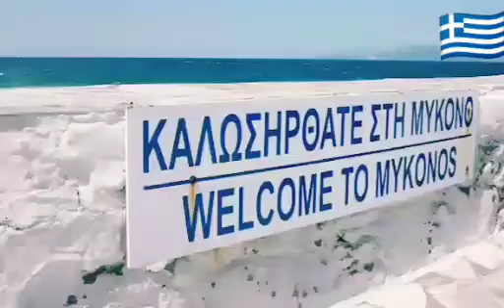Harry Maguire: found guilty of aggravated assault, resisting arrest and attempted bribery in Greece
Harry Maguire detained in Greece after alleged assault on police officer
Harry Maguire arrives at court after arrest on holiday in Mykonos
ManU's Maguire arrested in Greece for reportedly attacking policeman after fight
Harry Maguire 'arrested' in Greece: Report - Sportslightmedia

पुलिस अधिकारी पर कथित हमले के बाद यूनान में हैरी मैगुइरे को हिरासत में लिया गया
 मायकोनोस में छुट्टी पर गिरफ्तारी के बाद हैरी मागुइरे अदालत पहुंचे
 लड़ाई के बाद पुलिसकर्मी पर हमला करने के लिए ग्रीस में मनु के मागुइरे को गिरफ्तार किया गया
 यूनान में हैरी मैगुइरे 'गिरफ्तार': रिपोर्ट - स्पोर्ट्सलाइटमीडिया

Harry Maguire wurde nach einem mutmaßlichen Angriff auf einen Polizisten in Griechenland festgenommen
 Harry Maguire kommt nach seiner Verhaftung im Urlaub in Mykonos vor Gericht an
 ManUs Maguire wurde in Griechenland verhaftet, weil er Berichten zufolge Polizisten nach dem Kampf angegriffen hatte
 Harry Maguire in Griechenland "verhaftet": Bericht - Sportslightmedia

Harry Maguire detido na Grécia após alegada agressão a policial
 Harry Maguire chega ao tribunal após prisão no feriado em Mykonos
 Maguire de ManU é preso na Grécia por supostamente atacar um policial após uma luta
 Harry Maguire 'preso' na Grécia: Relatório - Sportslightmedia

Harry Maguire detenido en Grecia tras presunto asalto a policía
 Harry Maguire llega a la corte tras ser arrestado durante unas vacaciones en Mykonos
 Maguire de ManU arrestado en Grecia por presuntamente atacar a un policía después de una pelea
 Harry Maguire 'arrestado' en Grecia: Informe - Sportslightmedia

Ο Χάρι Μαγκουάιρ κρατήθηκε στην Ελλάδα μετά από φερόμενη επίθεση εναντίον αστυνομικού
 Ο Χάρι Μαγκουάιρ φτάνει στο δικαστήριο μετά τη σύλληψή του σε διακοπές στη Μύκονο
 Το Maguire του ManU συνελήφθη στην Ελλάδα επειδή φέρεται να επιτίθεται σε αστυνομικό μετά από μάχη
 Ο Χάρι Μαγκουάιρ «συνελήφθη» στην Ελλάδα: Έκθεση -

Harry Maguire and two others have had a Greek police case file opened against them in relation to 'offenses of violence against officials - court officials, disobedience, bodily harm, insult and attempted bribery of an employee,' per

🗣️ 'Remove the armband from Maguire and give it to Bruno'
🗣️ 'Bruno - Captain. Pogba - Vice Captain. Easy fix'
🗣️ 'If Maguire keeps the armband I'll have no words'

Maguire's arrest is the final straw for many supporters 😳
Man United fans call for Bruno Fernandes to replace Harry Maguire as club captain

الشرطة اليونانية تتهم كابتن مان يونايتد هاري مجواير بالتعدي على شرطي وركله ثم محاولة رشوه للسكوت

الحادث حصل في احدى الحانات في اليونان بينما كان اللاعب مخمورا